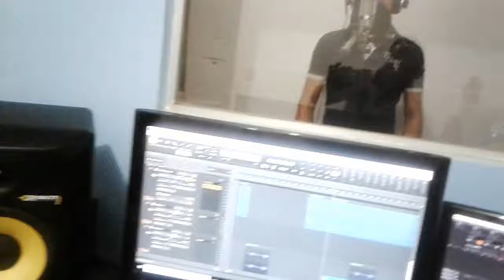Mc D Márcio ARROCHA É PÁ,PÁ,PÁ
Quando Toca Arrocha é Pa Pa Pa
Música e Letra : Márcio Dourado ( Socinpro )